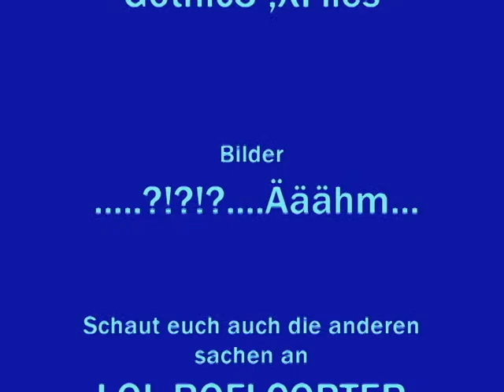Mysteriöse Dinge im Kleiderschrank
Ich sag nur eins dazu: Diese Viecher lagen siet Weihnachten im schrank.Ich weis nicht könnten walnüsse sein?!`!
LOLOLOLOLOLOLOLOL